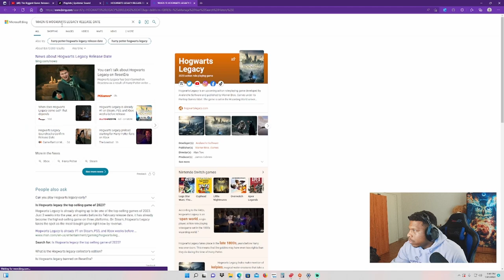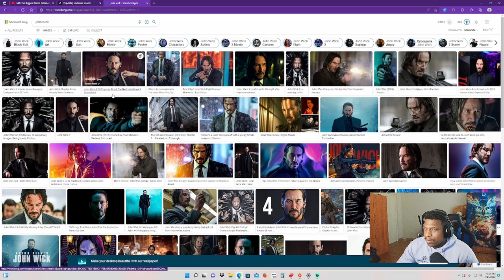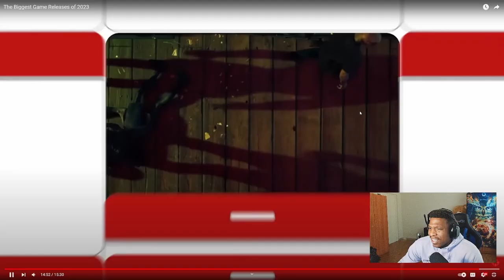Erdna Selik Watches The Biggest Game Releases of 2023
It's been about a year since ive been able to really play any video games...like...at all. I've been a little out of the community that whole time and i'm just trying to find out what's inbound for 2023!!! I don't want to miss any new games i would actually like to play!

Follow me to catch me live! It's a great time every time!...Probably LOL

🗣️Everyone Stay Safe and Stay Blessed!! 🙏🏾